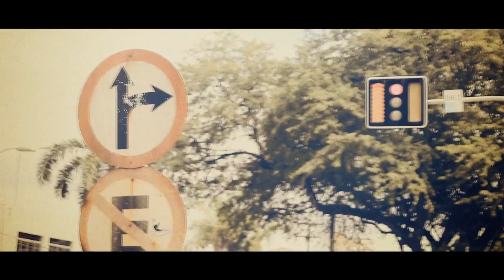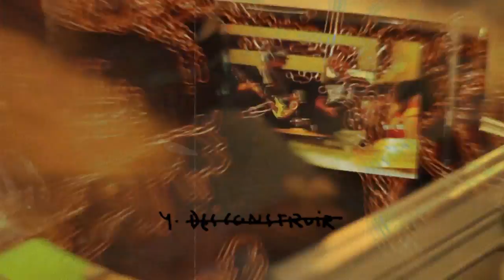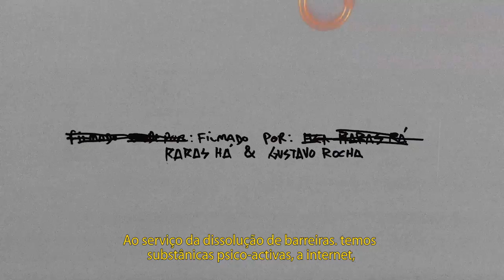ZURDO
Zurdo é um projeto de musica idealizado por Henrique Geladeira.

Formação desse projeto hoje é:
Henrique Geladeira - Guitarra e Voz
Artur Porpino - Bateria e Voz
Leandro Menezes - Baixo
Daniel Nec - Samplers, Sintetizador, Trompete e Escaleta

Vídeo:
Edição: Ráras Há, Gustavo Rocha e Daniel Nec
Imagens: Ráras Há, Gustavo Rocha

Músicas:
1 - Andamentos De Uma Não Relação 0:00
2 - Balangando 4:00
3 - Duas Metades Separadas 7:40
4 - Descontruir 12:33